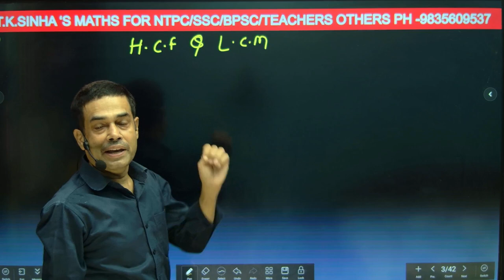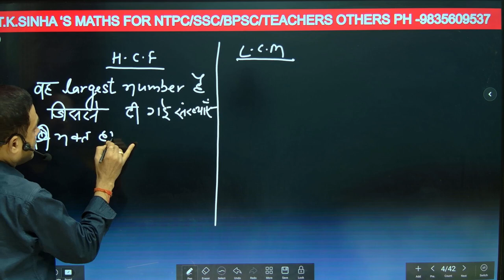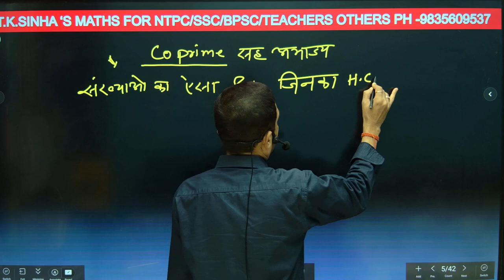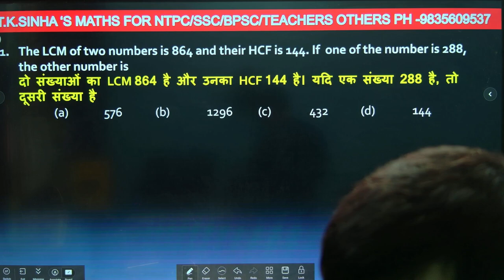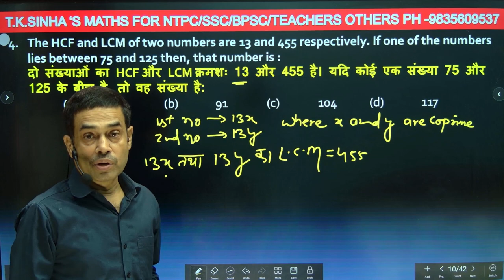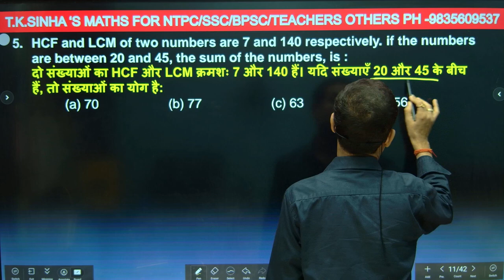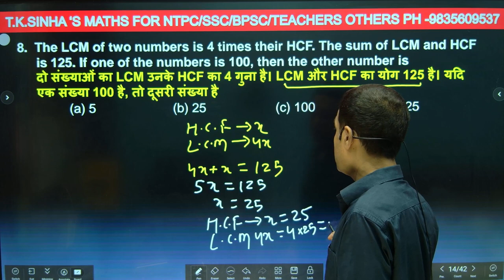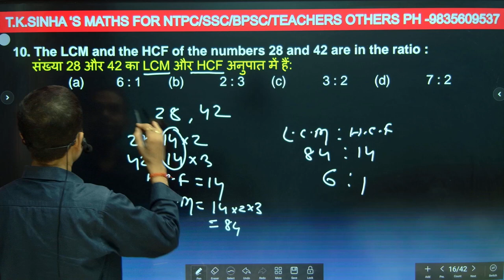HCF & LCM (0 level se start) NTPC/GD/CGL/CHSL/BANKING/BPSC/SACHIWALAY/TEACHERS